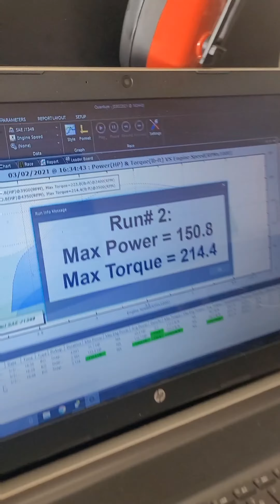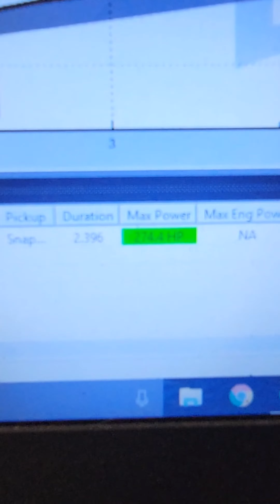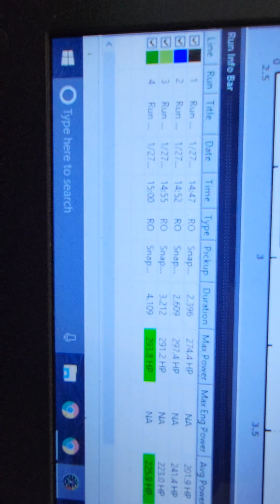nissan hardbody turbo ka24e d21 on the dyno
The 1st part of the video  It's a dyno pull with 8 pounds of boost whit no intercooler

 The last part of the video is with 18psi with e85  You want me to do a video of the whole setup explaining everything I have let me know when in the comments please share the video

stock internals
 here is the knew dyno video